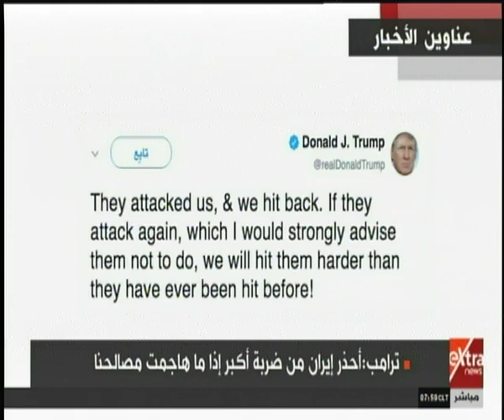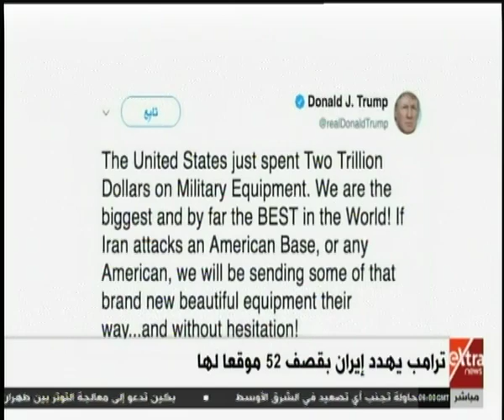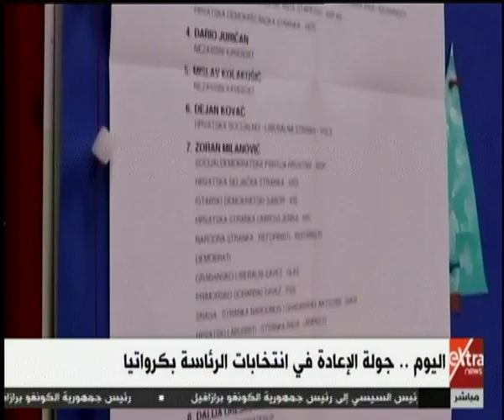موجز أخبار الـ 8 صباحا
موجز أخبار الـ 8 صباحا - 5 يناير 2020